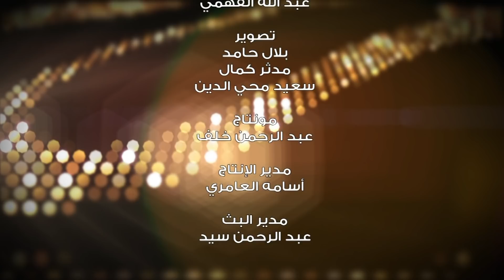شيلات حفل زواج الشاب نايف بن عاتق العفراني الهذيلي البقمي